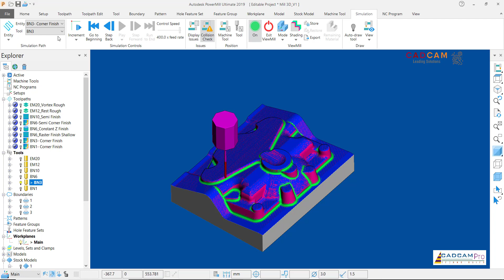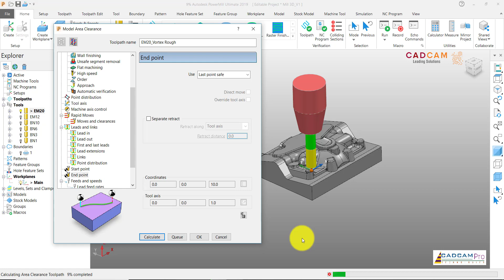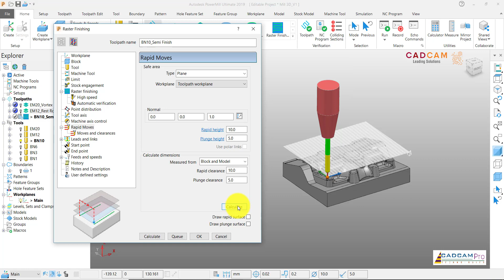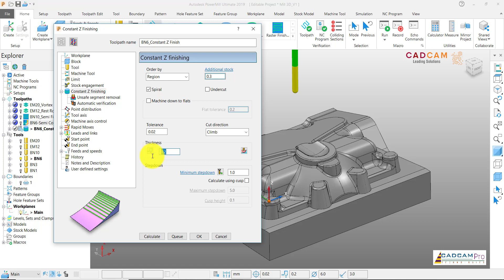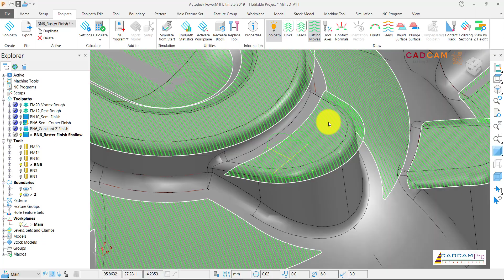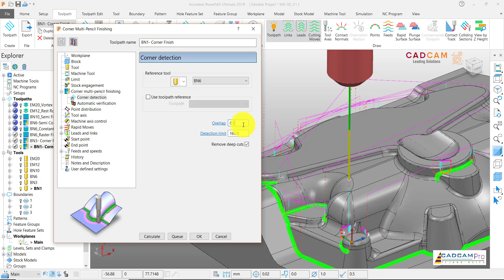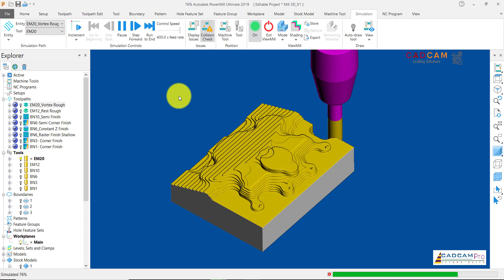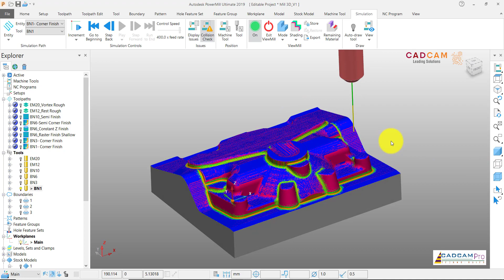PowerMill 2019 Tutorial #55 | Mill 3D Mold & Die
Autodesk PowerMill Tutorial
Cung cấp bản quyền phần mềm PowerMill
Đào tạo phần mềm PowerMill
Tạo post processor PowerMill
Skype: henrynguyen866
Thanks !